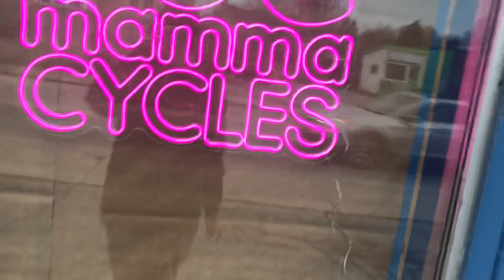Who name this place